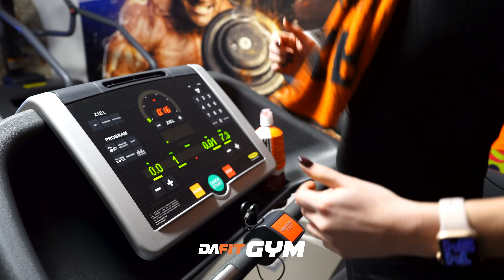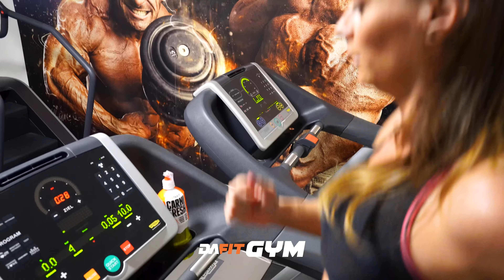DAFITGYM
Jestli se chcete pořádně prohřát a dát si do těla, tak DAFITGYM je to správné místo.